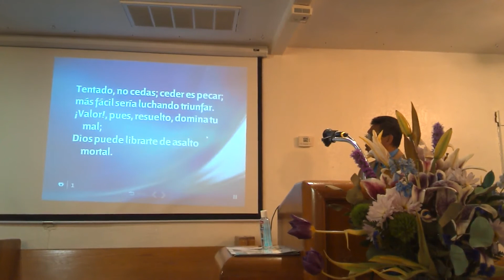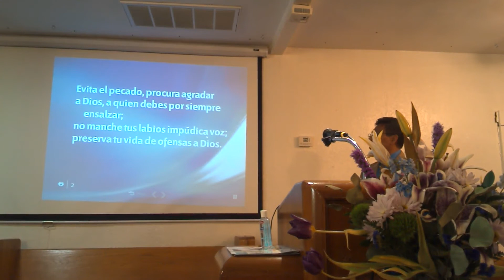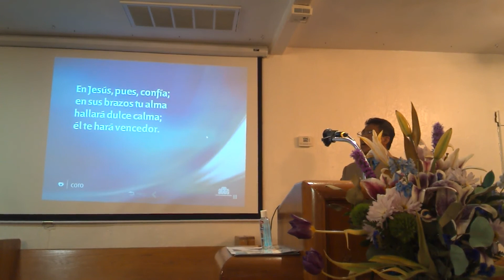"Sera que el Cristiano Peca?" con el Pastor Eduardo Javier. March 9, 2019 Lawton, Ok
Sera que el Cristiano Peca?" con el Pastor Eduardo Javier. March 9, 2019
Sábado por la mañana servicio en La iglesia Adventista del séptimo día. Sabbath Worship Service, at the Spanish Seventh-day Adventist Church, Lawton, Oklahoma.